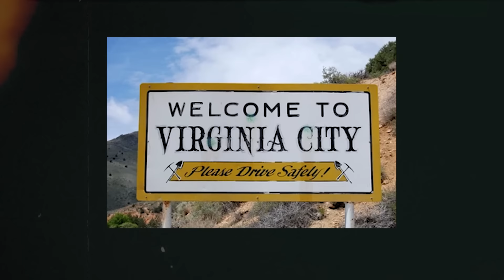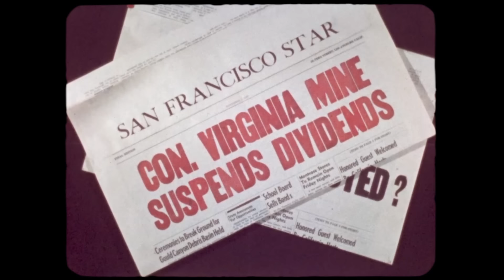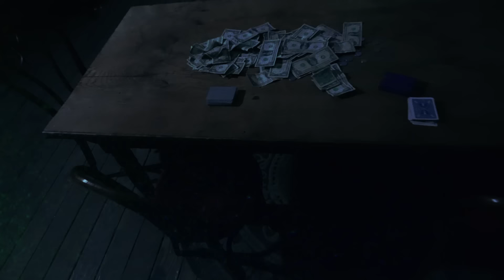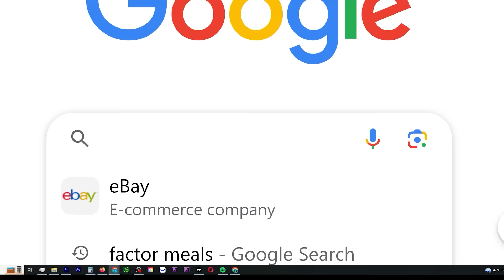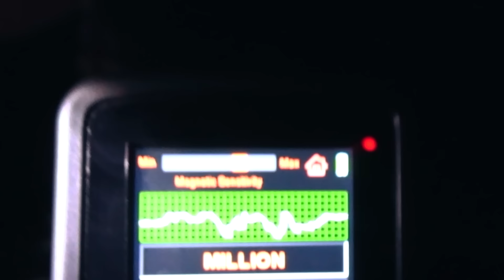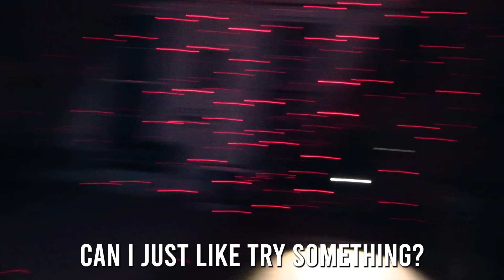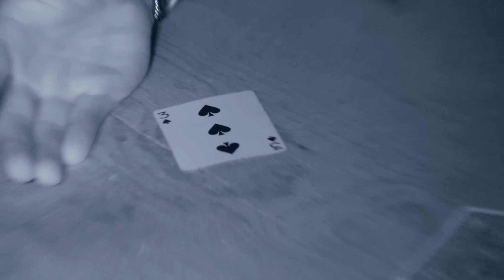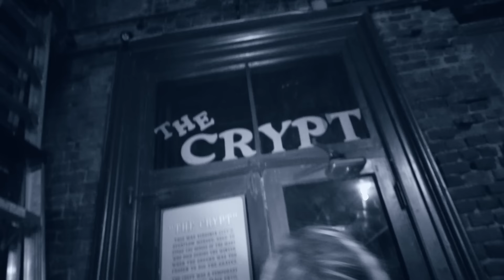Haunted Washoe Club: We Encountered Shadow Man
We came face-to-face with the spirits of the Old Washoe Club. Ghost Hunters capture real evidence in the most haunted city in America (Virginia City, Nevada).

Edited by: Dakota Laden and Connor Stallings

On this YouTube channel we will create haunted road trips, exploration videos, and go ghost hunting. We will be surviving abandoned asylums, USA's most haunted hotels, the real conjuring house, and The Stanley Hotel.  Dakota Laden, Chelsea Laden, Tanner Wiseman, and Alex Schroeder have been on Destination Fear, Ghost Adventures, Ghost Hunters, and Discovery Channel. Watch our scary content and demonic encounters.